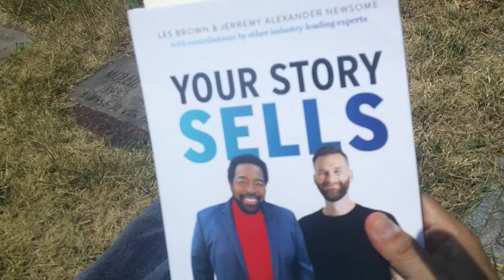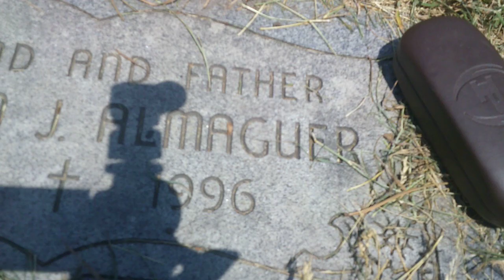Recordando A Nuestros Seres Queridos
Queria ser este video a qui en mi canal de Ponte Real

Ya tengo tiempo que no eh hecho un video aqui por mi canal En Espanol

Pedon disculpa mi accento, pero por lo menos aqui estoy trayendote a la historia de mi papi "Don Lenchito"

Me